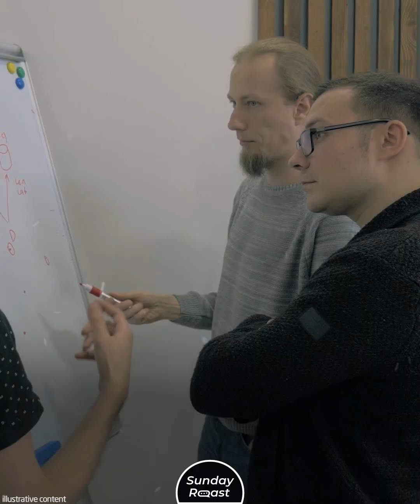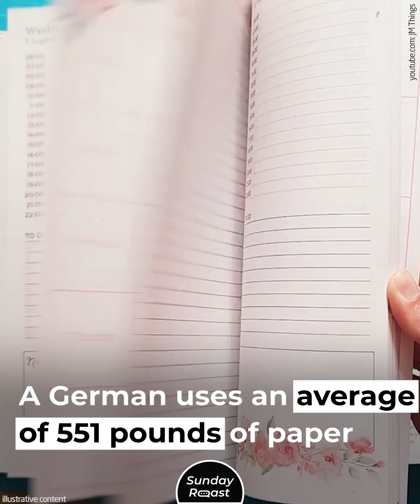11 German Habits at the Office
The German work ethic is very peculiar.